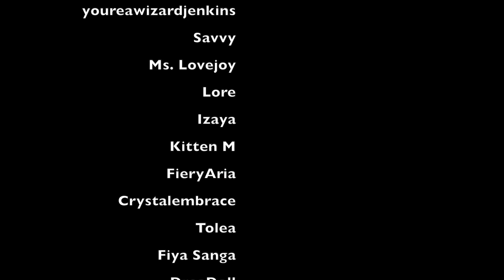ASMR: let me de-stress you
is. there. anything. i. can. to. make. you. feel. like. it's. gonna. be. okay.